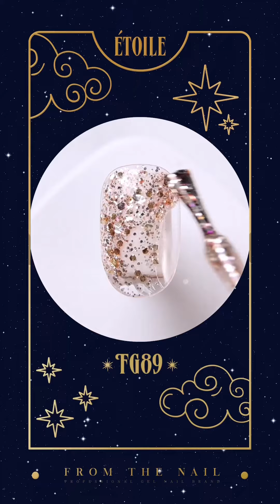프롬더네일 에뚜왈 발색샷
글리터 존예 … 🤩🤩

별처럼 반짝이는 ’𝔼𝕋𝕆𝕀𝕃𝔼 (에뚜왈)‘

크고 작은 다양한 글리터와
프리미엄 펄이 반짝임을 극대화 💫✨

존재감 뿜뿜 있으면서
계절에 상관없이 사용할 수 있는
글리터 6종 컬렉션 입니다😉💛